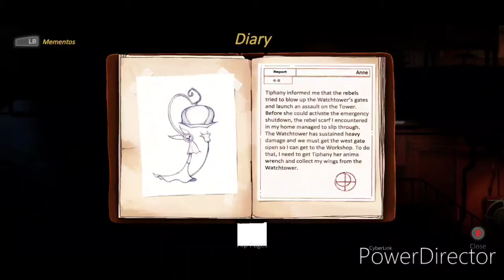Forgotton Anne - Mobile Game Quickplay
When a premium game arrives on mobile to disrupt the glut of match 3, hidden object and gatcha collection games, it should be something worth noting.
That's how I feel about this weeks game, Forgotten Anne. I feel in love with it on minute one, and feels like you are playing a Miyazaki movie with all of the fantasy worlds charm and whimsy.
If you haven't seen it before, SEE IT NOW!